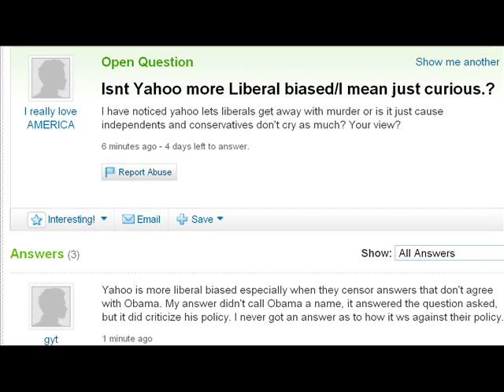YAHOO CENSORSHIP -- Is Yahoo Answers liberal biased?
Yes Comrade, Yahoo Answers is a den of liberal San Francisco brownshirts.